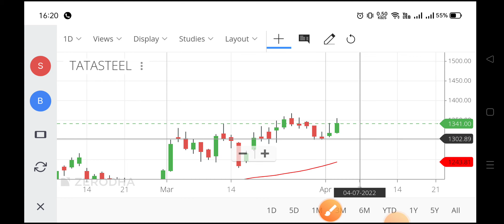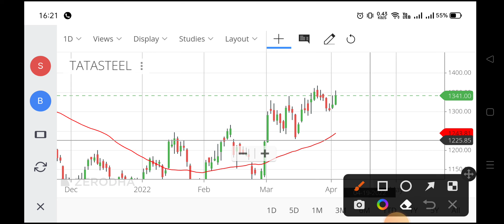tata steel share news,tata steel share,tata steel share price,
tata steel limited share price,
tata steel share analysis tamil,
tata steel share price analysis,
tata steel bsl share analysis today,
how to buy tata steel share on groww app,
tata steel share options,
future of tata steel share,
news on tata steel share,